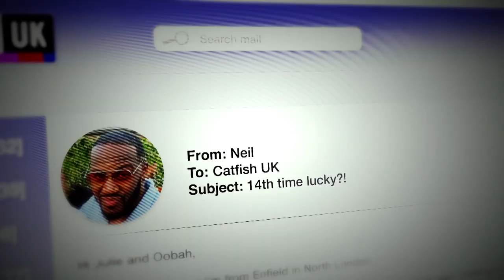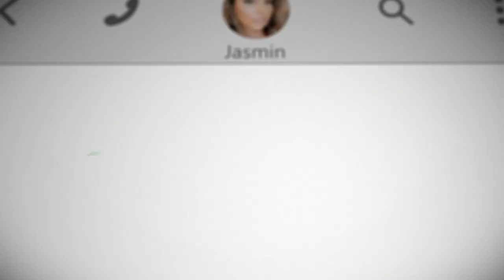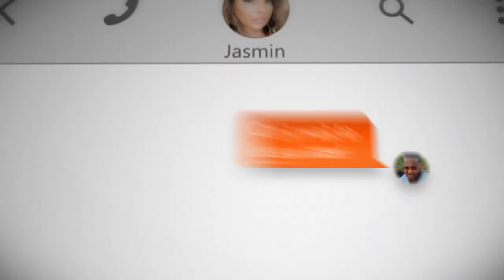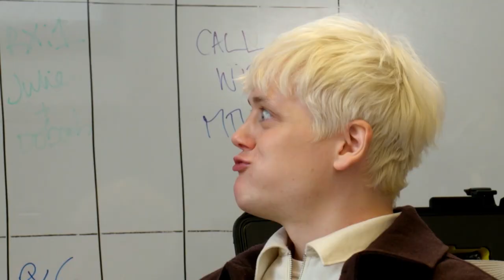Julie Adenuga And Oobah Butler Are Shocked By How Many Times Neil Has Been Stood Up | Catfish UK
Julie Adenuga and Oobah Butler speak to Neil to get the details about his online relationship with Jasmin...

Catfish UK continues Wednesdays at 9pm on MTV UK!